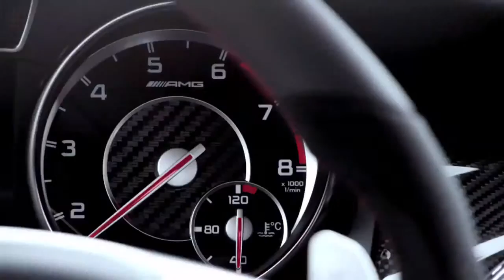2015 GLA45 AMG Premiere Mercedes Benz SUV 2